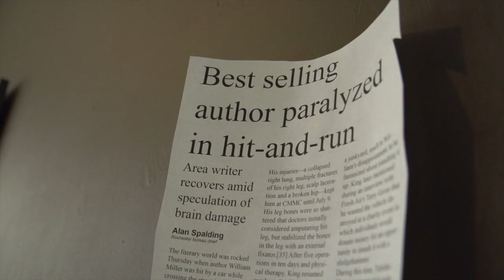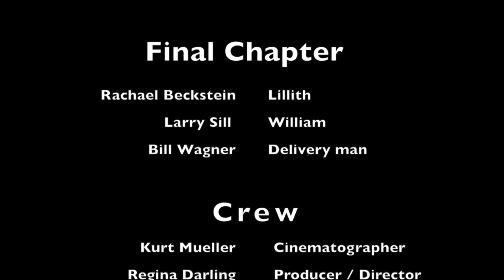Final Chapter V2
This video is about Final Chapter V2